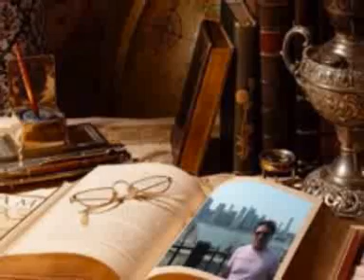METALLO composition musical de Jean-Marie FILLION Oeuvre protégée par la SACEM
METALLO   Composition musicale de Jean-Marie FILLION  Oeuvre protégée par la SACEM